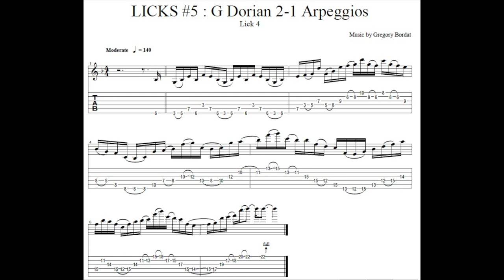JAZZ FUSION GUITAR LICKS #5: G Dorian (+TABS)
► Here's the link to my cover playlist dedicated to Jazz Fusion – Rock Fusion Licks:

Hi There! Here are 4 JazzFusion lines of mine in G DorianMode (G-A-Bb-C-D-E-F) using exclusively 2-1 ArpeggiosGuitar concept. The 2-1 arpeggios is a concept developped by TimMiller (Berklee Guitar Teacher) which combines LegatoGuitar HybridPicking and Sweeping technique and can be apply to any scale. The Four lines are fully in 16th notes throughout at 140 bpm.

2-1 arpeggios short explanation:

The 2-1 arpeggios consist in alternating 2 notes and 1 note through the 6 strings of the guitar.
(212121- EADGBE). You can apply this sequence and shape it to any scale, choosing the notes you want according to the 2-1 sequence and your ears! The possibilities and combinations are huge which make this unique concept really interesting in terms of creativity.
Although the left hand fingerings possibilities are huge, the right hand technique is always the same!
Ascending the arpeggios, pick the first note with a downstroke and hammer the second, then on the next string hit the note with the major finger (HybridPicking) and so on.
Descending the arpeggios, pick the note with an upstroke, then on the next string pick the first note with an upstroke as well (Sweeping) and pull off the second and so on!
This technique helps fluidity and velocity allowing you to perform the arpeggios at high speed.

This concept definitely helps you creating modern lines as well as developing your uniqueness and creativity.
GuitarTabs are included for better understanding. ENJOY!

I'm using in this video a CharvelGuthrieGovanSignature